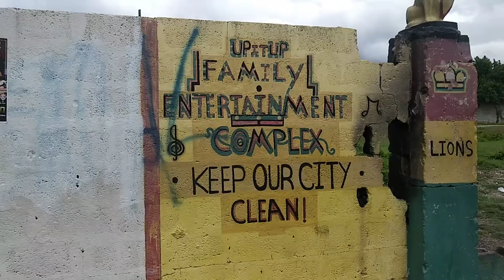WDT Media TV Feeding Program in Rome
And a tour of the community